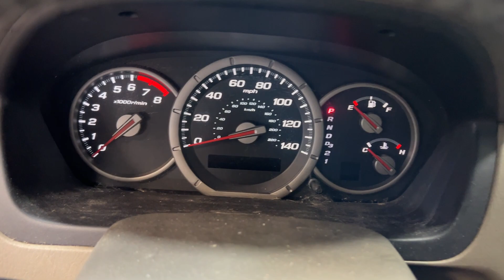FOR SALE - 23P0554 - 2007 HONDA PILOT - 3.5L ENGINE